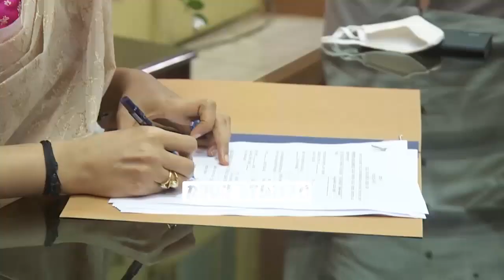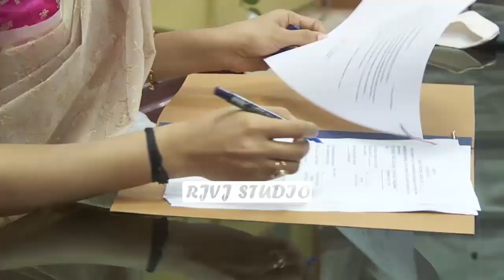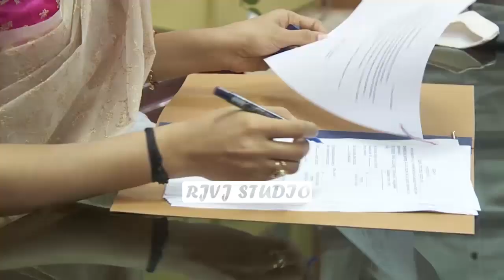ep 128 | rohini sindhuri whatsapp status | rohini sindhuri speech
0:00 - rohini
2:17 - sinduri
4:45 - dasri